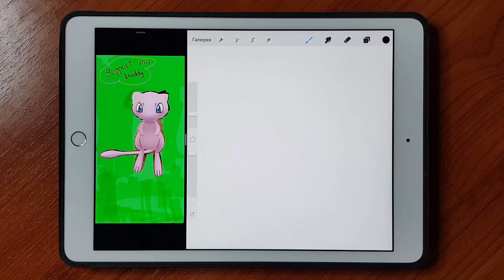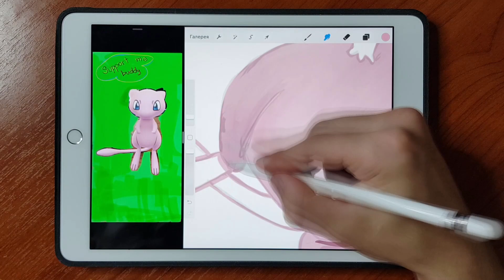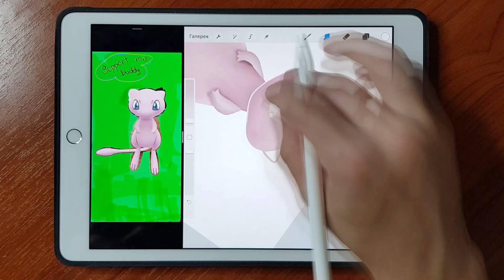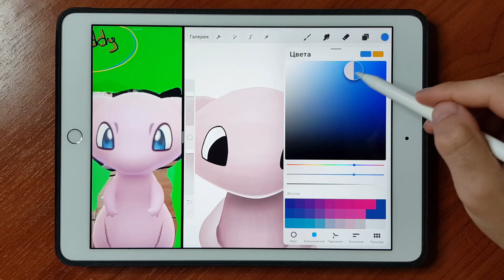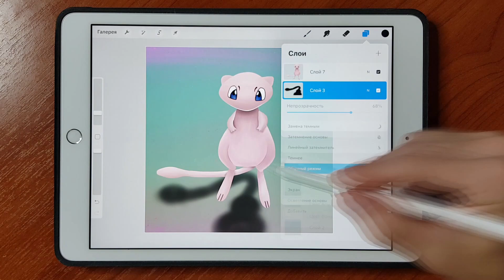I draw all the Pokemon | Mew | Pokemon in real life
Hello friend 🖐This is what Pokemon looks like in real life 😉
Here I draw pokemon, join in! It's interesting and very cool !!! look !! 🎨
The weirdest and cutest Pokemon ✨
If you like to watch me draw, then this is your channel. Who do you want to see in the next episode? Write in the comments 🖊